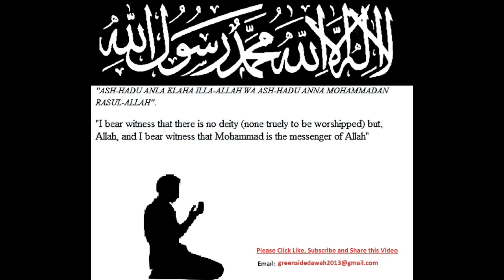Knowledge of The Unseen; Magic & Fortune Telling; Sacrifices